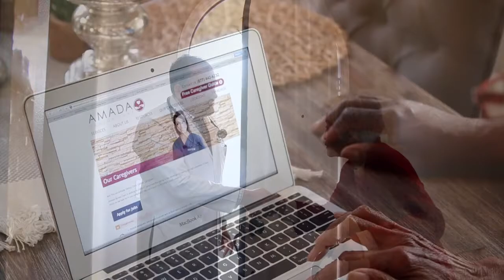Meet Amada Senior Care Franchisees: Diane and Terry Ramey - South Jersey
In this episode, we're excited to introduce you to Diane and Terry Ramey, owners of Amada South Jersey. Join us as we get to know their journey, commitment, and passion for providing exceptional senior care in their community.

YouTube Chapters 📖
00:00 Intro to Amada franchise partner
00:19 What Amada provides
00:55 Why choose Amada
02:02 Terry's testimonial

About Amada Senior Care:
Amada Senior Care is a top-tier provider of non-medical in-home senior care services. Our mission is to improve the quality of life for seniors through personalized care, companionship, and assistance with daily tasks. We are America's trusted resource in caregiving & long-term care insurance claim advocacy.